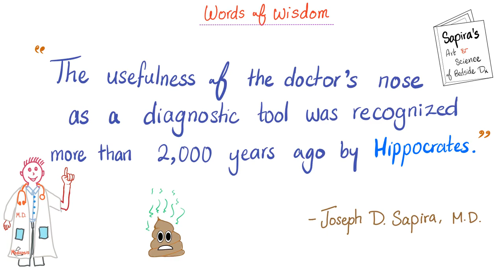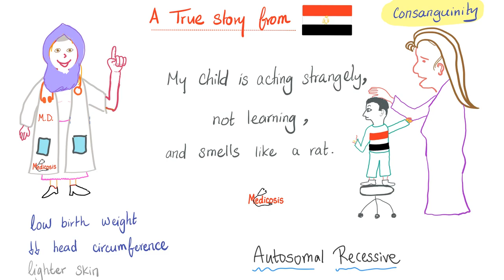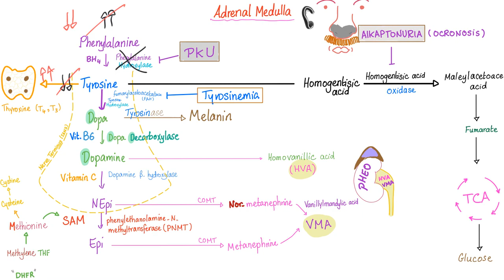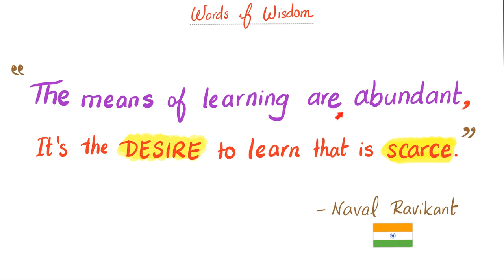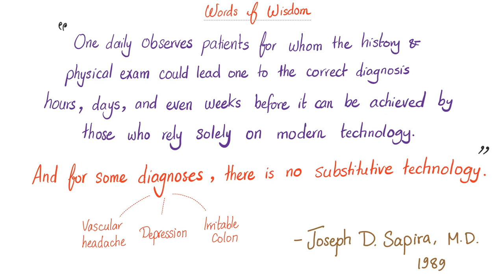Phenylketonuria (PKU) — A True Story 🥺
Phenylketonuria (PKU), is an autosomal recessive, disease characterized by, Phenylalanine Hydroxylase Deficiency...Musty Body Odor...A True Story 🥺
Why does someone smell like a mouse?

Happy studying!!